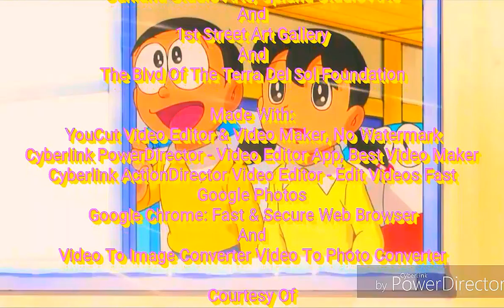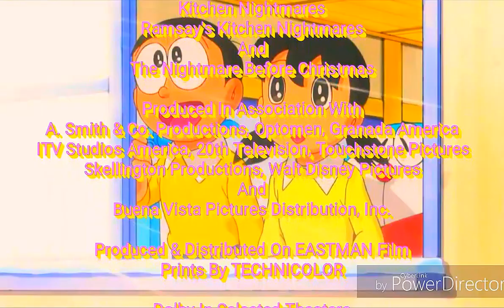Kitchen Nightmares Before Christmas (HD) (Digital)